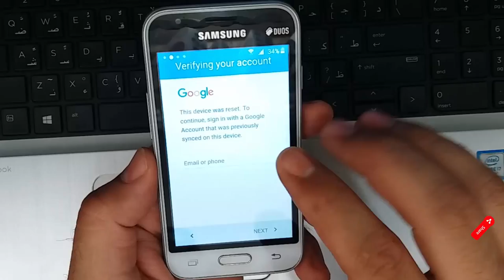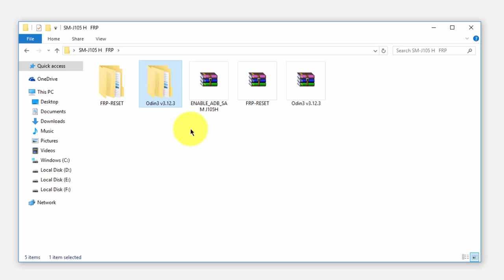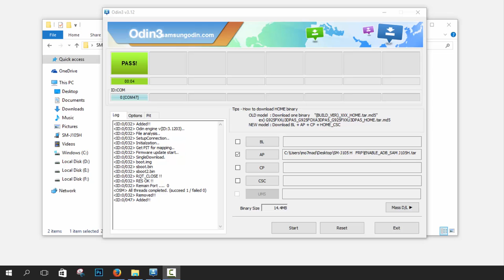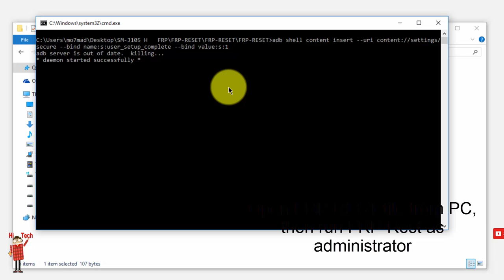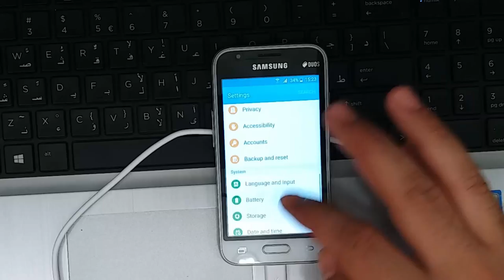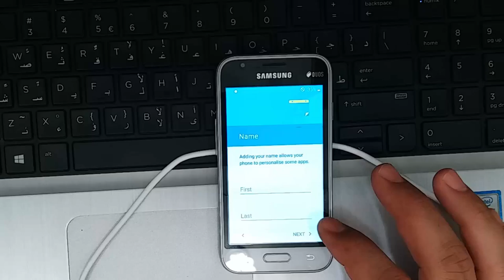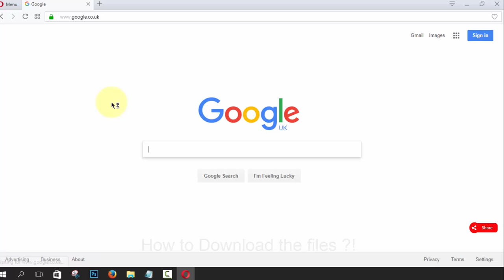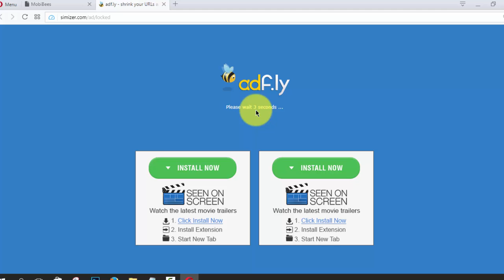Bypass Google Account on Galaxy J1 Mini (SM-J105H) FRP Without Box ᴴᴰ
▼▼▼▼▼ Download ▼▼▼▼▼

First In The World: FRP Galaxy S7, S6 Edge and Note7 (Marshmallow 6.0.1 Google Account Bypass)

(100% Free ) Bypass Google Account Samsung A3, A5, A7, J1, J2, J3, J5, J7, S5, Note, Tab